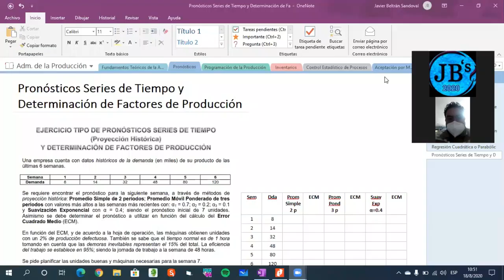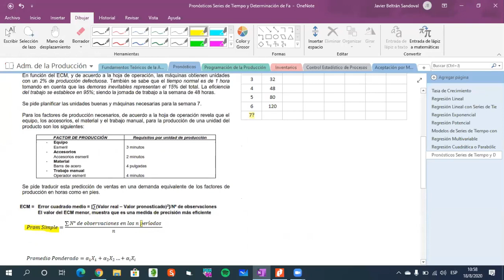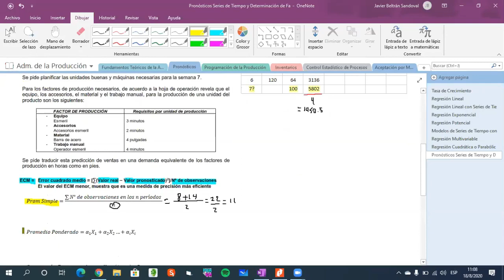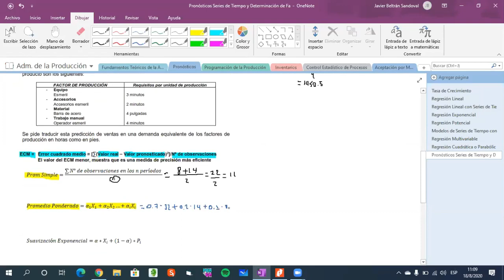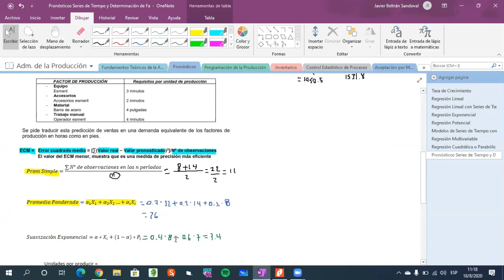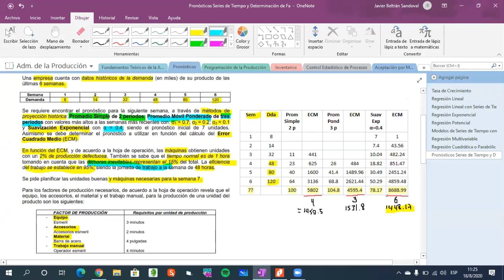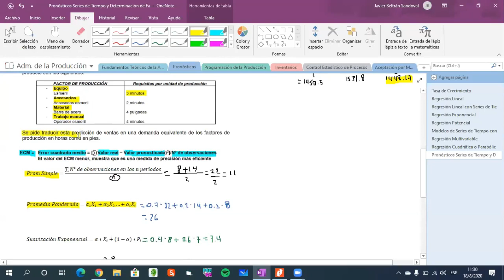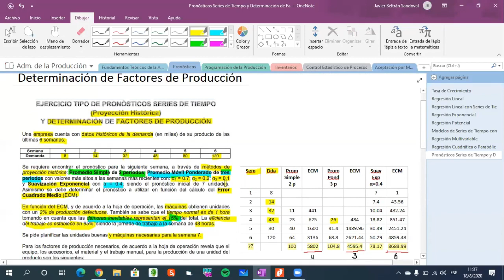Pronósticos con Demanda Histórica y Factores de Necesidades de Producción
Describe el proceso de solución con métodos de pronóstico teniendo un conjunto de datos históricos y su aplicación a la hora de la determinación de factores de necesidades de producción